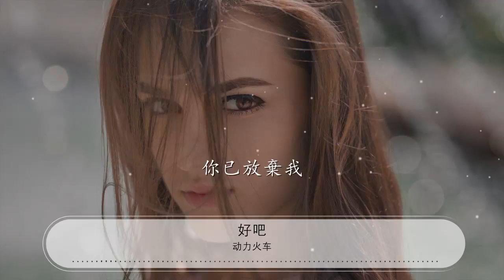好吧 - 動力火車『也許你已不愛我 別理我』【動態歌詞Lyrics】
動力火車

00:00 好吧 - 動力火車 (Power Station)
00:06 詞：尤秋興
00:12 曲：尤秋興
00:19 跟着你的記憶太重
00:23 壓着你的日記太厚
00:27 你又不肯說
00:32 藏在心裏頭誰會懂
00:40 要後悔的事情太多
00:45 不想說也已經說過
00:48 太多太多

00:53 做你想做的
00:56 別理我
01:01 愈逃避愈軟弱
01:05 想堅持卻沒有
01:09 好理由
01:14 也許你已不愛我
01:18 也許你已放棄我
01:23 好吧

01:33 跟着你的記憶太重
01:37 壓着你的日記太厚
01:41 你又不肯說

01:46 藏在心裏頭誰會懂
01:50 誰會懂
01:54 要後悔的事情太多
01:59 不想說也已經說過
02:03 太多太多
02:05 太多太多
02:08 做你想做的
02:10 別理我
02:12 別理我
02:13 別理我
02:15 愈逃避愈軟弱
02:19 想堅持卻沒有
02:23 好理由
02:28 也許你已不愛我
02:32 也許你已放棄我
02:37 好吧

03:21 愈逃避愈軟弱
03:25 想堅持卻沒有
03:29 好理由
03:33 也許你已不愛我
03:37 也許你已放棄我
03:42 好吧

03:46 也許你已不愛我
03:50 也許你已放棄我
03:56 好吧
03:59 也許你已不愛我
04:05 你已放棄我